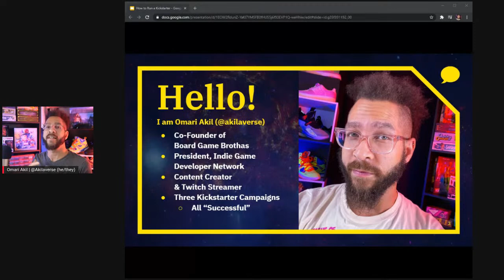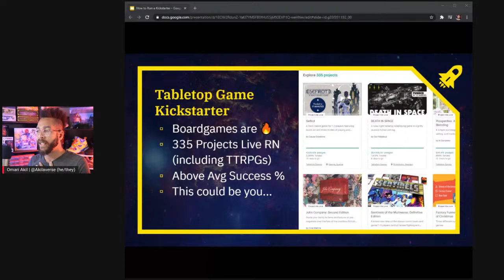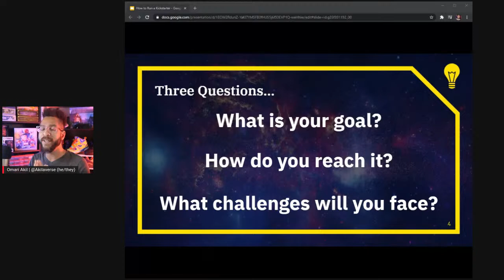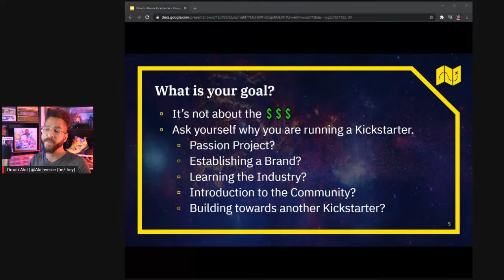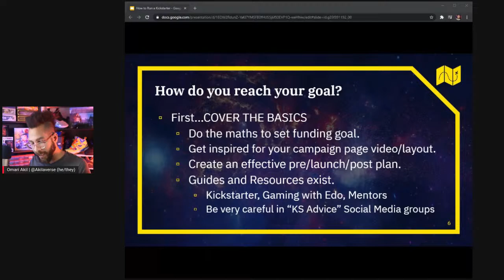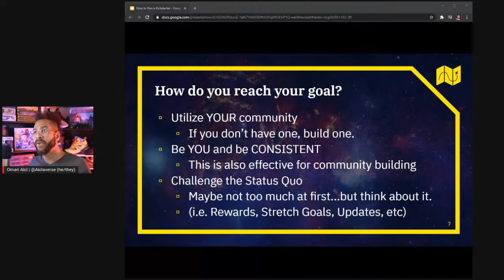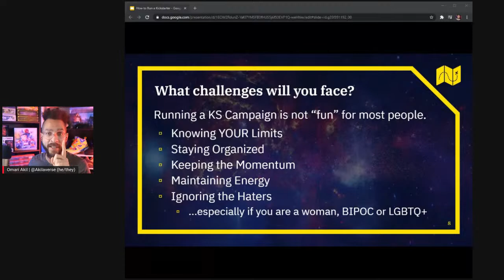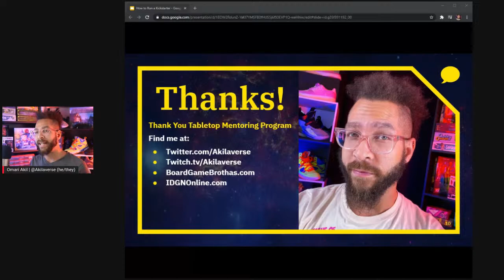How To Run a Kickstarter w/ Omari Akil